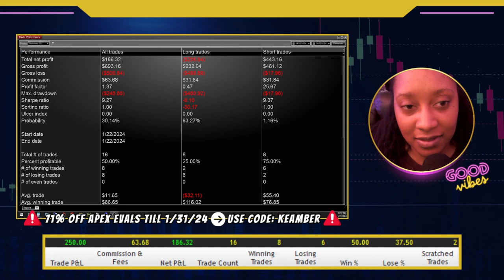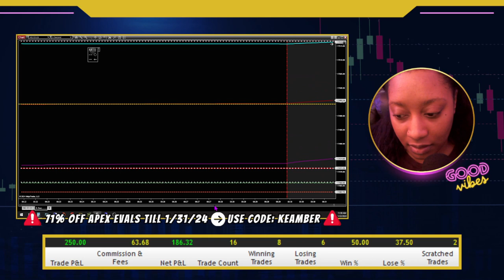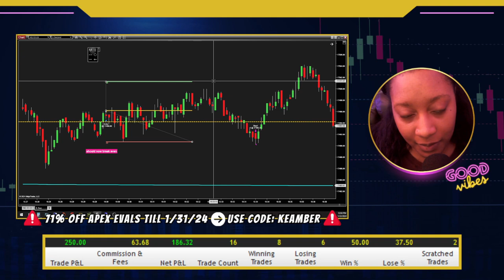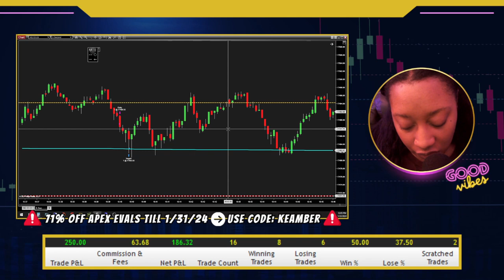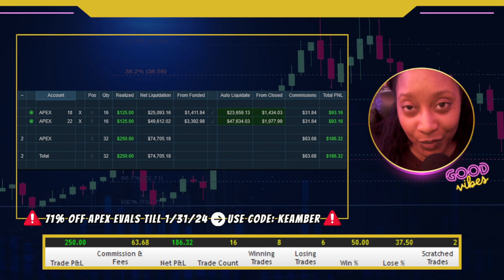Daily Trading Updates: $186 Profit! ApexTraderFunding Evals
Today was...interesting. Most of the market was untradable, but I still profit $186 in my ApexTraderFunding Evals. Hey, I'll take it!

💻 Tune in as I share my wins, losses, and lessons from today's trading session. In these daily trading updates, I highlight the trades I took today, my win/loss ratio, my account balances, and my profit and loss statement. I'm 100% FULLY TRANSPARENT :)

🔎 I'm currently learning how to navigate the market's twists and turns and am striving to maximize profits and conquer challenges while day trading NQ futures. My only goal is to become profitable with a trading strategy that was created FOR me, BY me.

📝Here are my trading deets:
Trading Platform: NinjaTrader 8 [version 8.0.26]
Instrument: Nasdaq Futures NQ
Strategy: Scalping

⚠️DAY TRADING IS NOT EASY. 95% OF DAY TRADERS ARE NOT PROFITABLE.

❣️As always, thank you for the support. It means the world to me ❣️